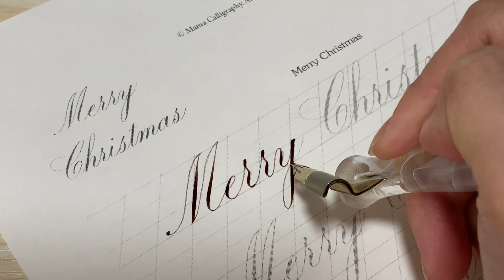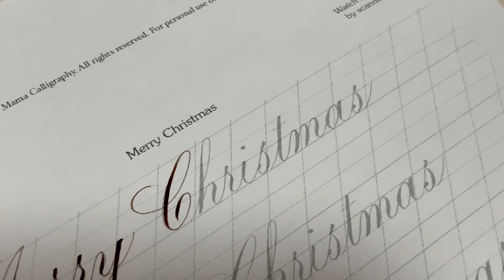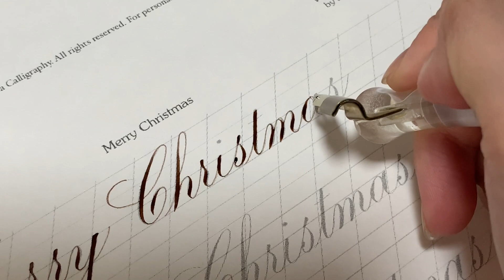Copperplate calligraphy dip pen handwriting merry Christmas card tutorial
I’ll share a lot of skill of copperplate calligraphy.
Hope you guys enjoy and welcome to share with me your artwork!